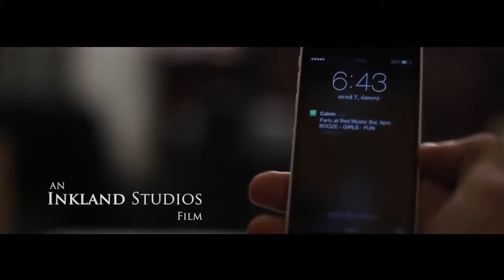Singha Proud to Be a Sikh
Jagga bus body Maker (Gidderbaha)